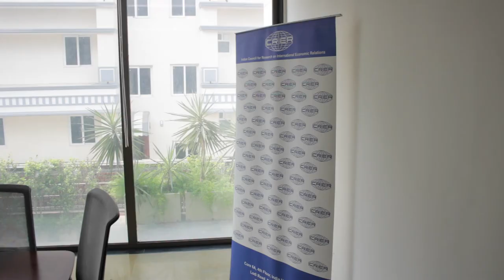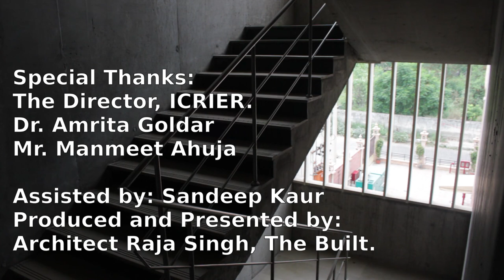Isher Building: Green Masterpiece of Indian Council for Research on International Economic Relations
This video briefly describes the Green Building of ICRIER at Saket in New Delhi.
Built as a modern green building, the building is an architectural piece worth studying. It has been named after Dr. Isher Judge Ahluwalia.
Dr. Isher Judge Ahluwalia was the Director and Chief Executive from May 1998 to May 2002.
Later on she took over as Chairperson from 2005 to 2020. Dr. Isher was a natural leader and her long association with ICRIER, as director and CE first and then as Chairperson, has been instrumental in shaping its evolution into a globally recognised top ranked, independent think tank. To recognise her work and to give tribute, the board of governors of ICRIER decided to name the ICRIER Green Building as 'The Isher Building'
Collective efforts by the then chairperson, Dr. Isher Judge Ahluwalia, Dr. Pramod Bhasin, Chairman, and the Board of Governers of ICRIER and many donors helped to create one of the best aesthetically made Green Building in Delhi.
All played a pivotal role and minutely involved themselves to give the building a shape which is liked by many.
The Isher Building also got a Silver Rating from the Indian Green Building Council.
India's best talented artists were also called to paint and fix the paintings in the corridors of all the floors. These include Phulkari, Gond, Worli, Madhubani and Terrocotta.
Mr. Pramod Bhasin also took extraordinary interest to further beatify the building by adding soft scaping work in the whole building.
This add on ambience helps ICRIER staff to get greenery all over the place which also allows them to breathe fresh air while sitting in the office.

This channel is Non Monetised. The ads that you may see before the video are due to Youtube's changed policy of showing ads in Non Monetised channels. The Built or its owner Architect Raja Singh receive no money from these videos. No Revenue is generated through this channel or any of its videos.